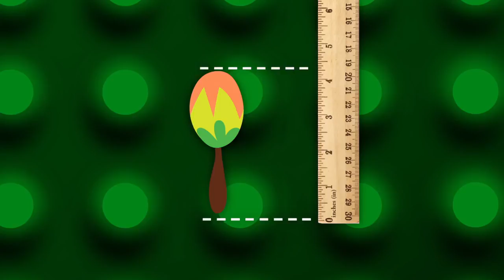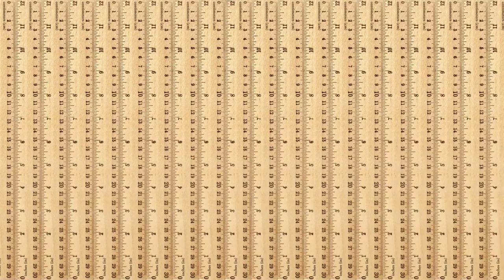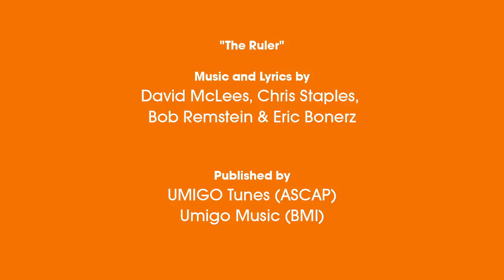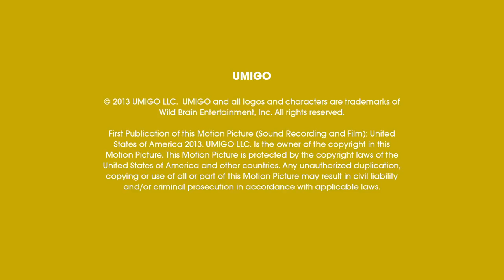Umigo: Math Mania - Lengths (MEASURING) | MATH CARTOONS FOR KIDS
Umigo: Math Mania - Lengths | MATH CARTOONS FOR KIDS